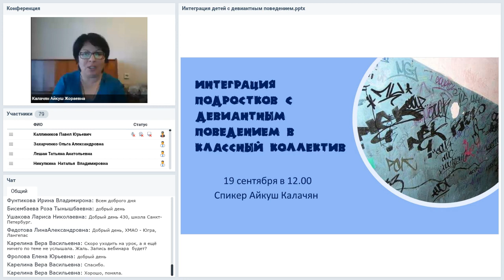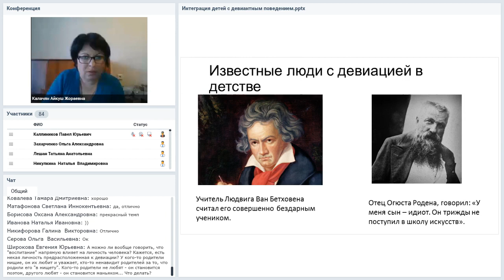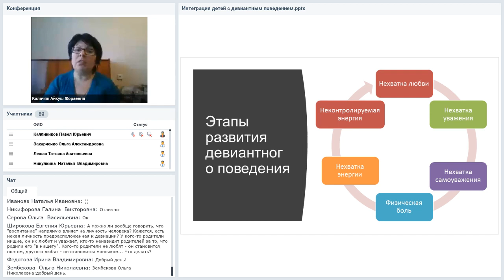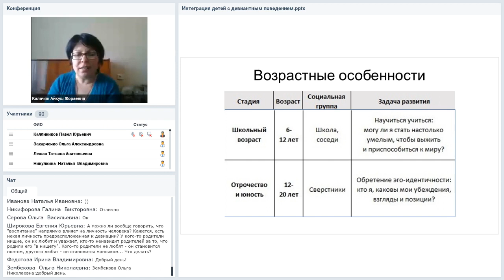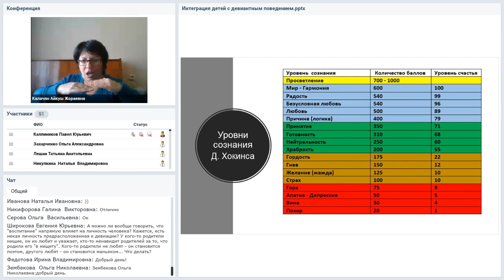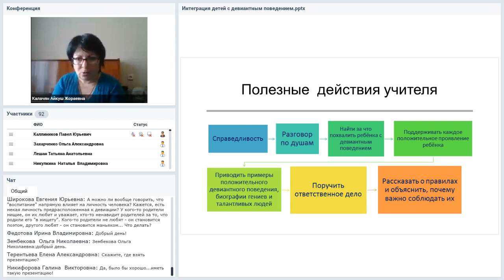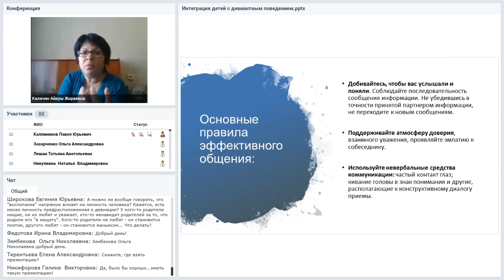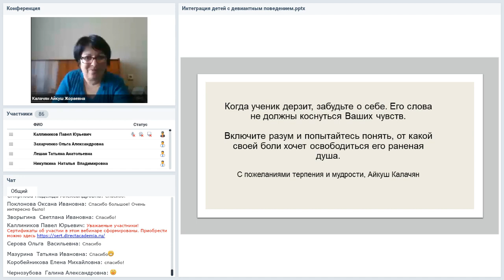Интеграция подростков с девиантным поведением в классный коллектив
Вебинар
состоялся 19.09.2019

Девиантное поведение детей вносит хаос в работу класса. Однако известно, что многие выдающиеся личности в детстве и юности вели себя не лучшим образом выделяясь своим особенным поведением и упрямым характером. На нашей встрече я расскажу, каким образом можно наладить отношения в классе с «неудобными» и «колючими» детьми.